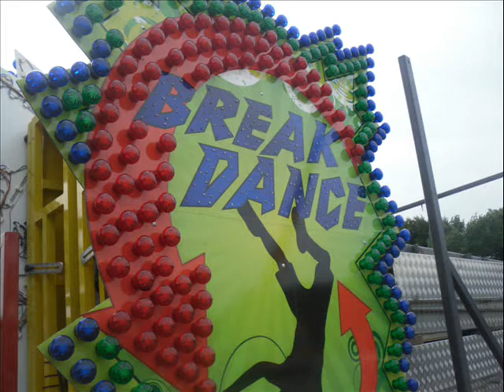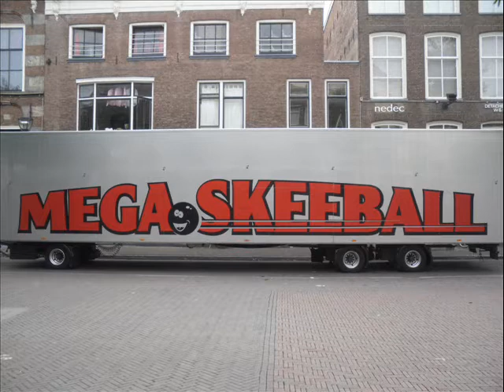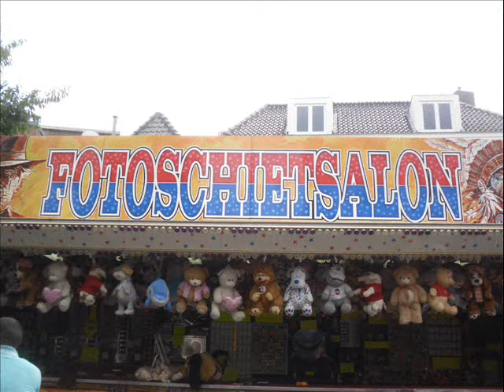zomerkermis zwolle 2010 opbouw dag1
dag 2 komt morgen